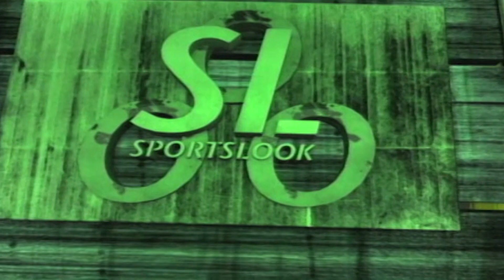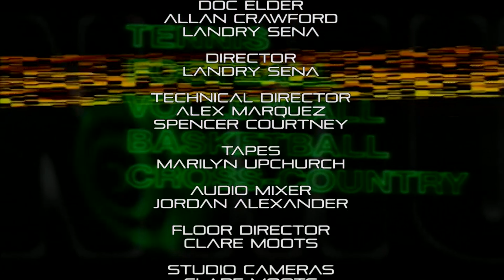Sportslook 11-12-2020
The name of the game is Volleyball. The topic of this week's episode, also Volleyball.